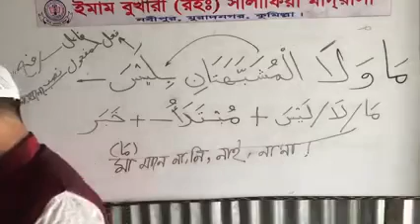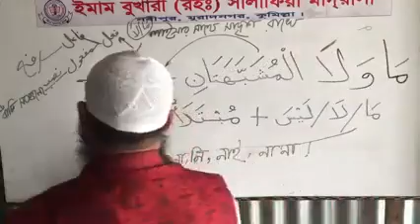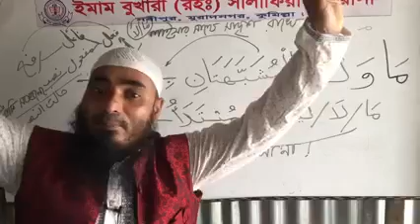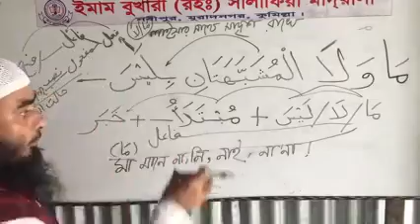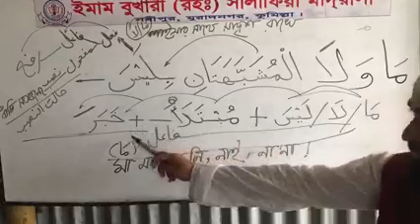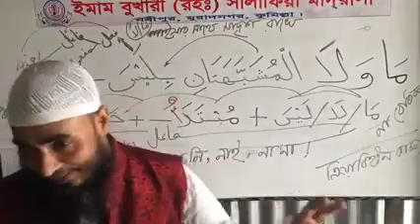মা মানে না,নি, নাই, ও না না!!! মুখস্ত করণ, আমল ও অবস্থান! ক্রিয়াবিহীন বাক্যের না বোধক!! Be+noট